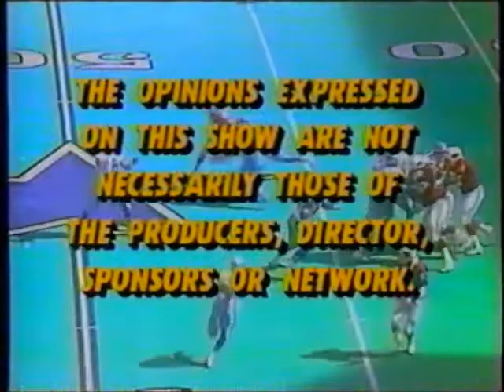Up Close with Roy Firestone (December 25, 1992)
The second of a two-part edition of Up Close looking back at the best moments of 1992.